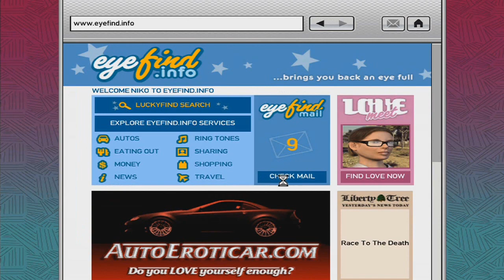Grand Theft Auto IV Walkthrough Part 26: Rice Burner!